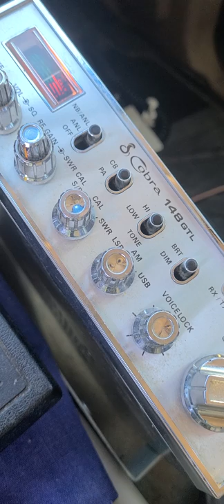41322 32-5 FL 505 Carolinas 004 NC Skip Talker SC